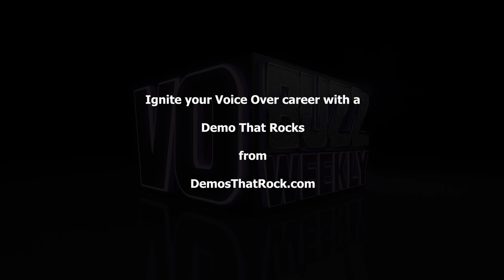Animaniacs Reboot - Watch Part 3 Official Interview with Cast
Episode 327 Part 3 of 3 – Chuck and Stacey are back and bring you Part 3 interview with the cast of the hit cartoon series, Animaniacs. The show is officially coming back for a reboot and we have the full story! The amazing actors who voice Yakko, Wakko and Dot are here in the VO Buzz Weekly studio so please help us welcome back Rob Paulsen, Jess Harnell and Tress MacNeille.

Yakko, Wakko, and Dot (and let's not forget Pinky and the Brain) are coming back to our TV screens after more than 20 years. Yes, that's right, the beloved comedy series Animaniacs is getting a reboot and you'll be able to watch it exclusively on Hulu in 2020.

This is HUGE news for fans and VO Buzz Weekly is bringing you Rob, Jess and Tress' first interview together since the big announcement. We're talking EVERYTHING Animaniacs and also getting DEEPLY personal with Jess, Rob, and Tress. Make sure you watch all 3 parts!